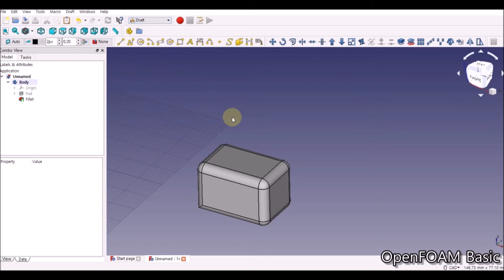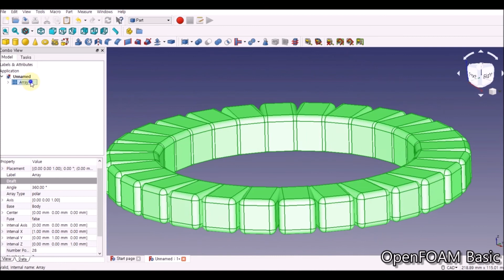FreeCAD 0.18 Tutorials - Well (part2/5)